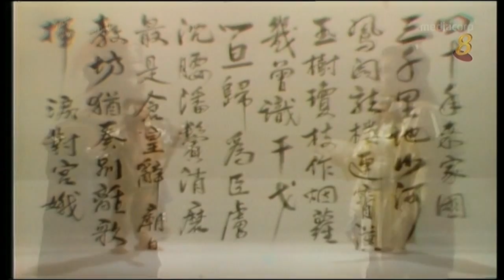1986 - "The Sword & the Song" Interlude Song1 - 《绝代双雄》插曲1 – 《山河泪》 – By Xiao Li Zhu - 由萧㛤珠演唱.mp4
"The Sword ^ The Song" is currently available for public viewing on MeWatch website / 想观看完整剧集？请前往以下MeWatch网址查询 @

After the downfall of the Tang dynasty at the end of the 10th Century, China becomes disunited. Five dynasties appear in quick succession, including the Liang, Tang, Jin, Han and Zhou, within a short period of 53 years. Outside Central China, there were 10 other states: Wu, Chu, Meng, Nan Tang, Qian Zhu, Hou Zhu, Nan Han, Bei Han, Wu Yue and Xing Nan. That period is often referred to as the period of the "Five Dynasties and Ten Kingdoms" or "Wu Dai Shi Guo" (五代十国). Wars frequently erupted between many of these rival states during that period.

Date of Original Telecast / 首播于: 8 Dec 1986 to 6 Feb 1987

Theme Song / 主题曲："The Greatest Dual Heroes" / 《绝代双雄》
Performed by / 演唱者： Xiao Li Zhu / 萧㛤珠

Interlude Song1 / 插曲1： "Tears of Mountains & Rivers" / 《山河泪》

Interlude Song2 / 插曲2："Looking Back Mortal Bonds" / 《回首尘缘》

Interlude Song3 / 插曲3： "Alone on the Western Wing" / 《独上西楼》

《山河泪》歌词：

四十年来家国
三千里地山河
 凤阁龙楼连霄汉
玉树琼枝作烟萝
 几曾识干戈？

 一日归为臣虏
 沈腰潘鬓消磨
 最是仓皇辞庙日
教坊犹奏别离歌
 挥泪对宫娥

 四十年来家国
 三千里地山河
 凤阁龙楼连霄汉
玉树琼枝作烟萝
 几曾识干戈？

 一日归为臣虏
 沈腰潘鬓消磨
 最是仓皇辞庙日
教坊犹奏别离歌
 挥泪对宫娥

 一日归为臣虏
沈腰潘鬓消磨
 最是仓皇辞庙日
教坊犹奏别离歌
 挥泪对宫娥